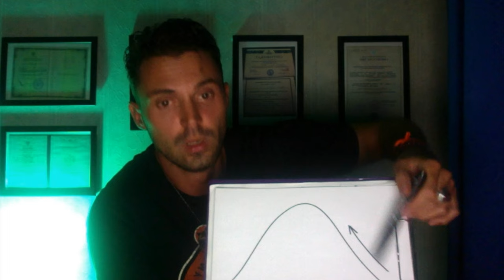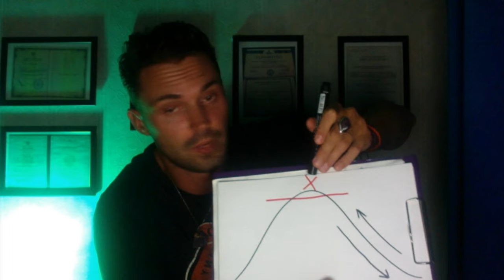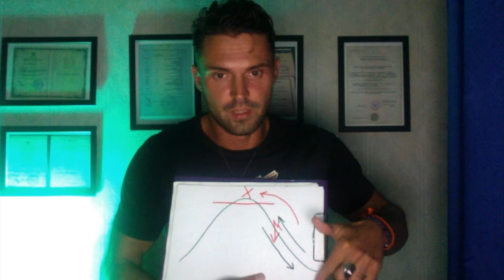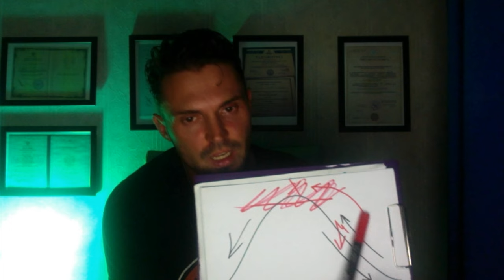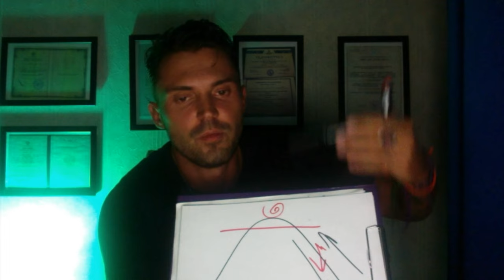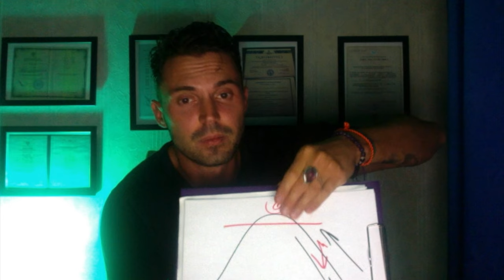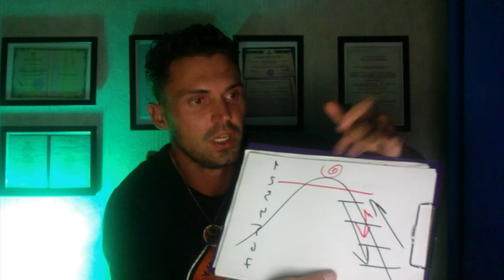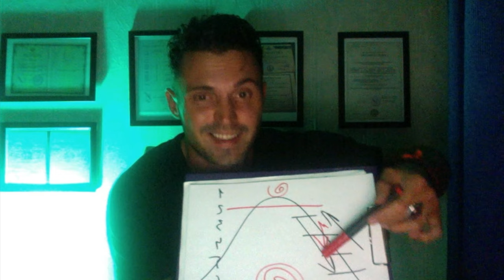Панические атаки полная технология устранения.Бесплатно!